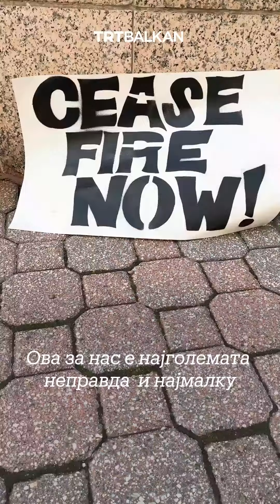Протест пред Си Ен Ен за пристрасното известување од Газа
Активисти одржаа протест на „загинатите“ на клучни локации во Вашингтон пред Белата куќа, Конгресот и седиштето на Си Ен Ен да испратат потестување до Американците за катастрофалните последици од израелското бомбардирање на палестинска Газа